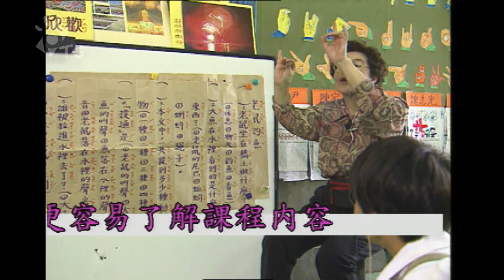聽聽看第7集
《資訊交流站》本集帶您前往聽障學生教育現場，看看口語教育與手語教育有何不同。
開場主持人：徐曉文 / 外景主持人：鄭照斌 / 地點：台北啟聰學校

《心情交流站》請到學者專家與聽障來賓，討論口語與手語教學的優點與限制，如何為聽障孩子選擇適當的教學方式。
主持人：鄭照斌 / 手語翻譯：李振輝 / 來賓：林寶貴、姚俊英、周柏年、陳沛泓

《人物剪影》聽障模特兒王曉書 王曉書雖然有聽力障礙，但在她的心理毫無任何障礙～在千變萬化的舞台，她找到了多采多姿的人生。
特別來賓：徐俊俊 / 手語翻譯：魏如君